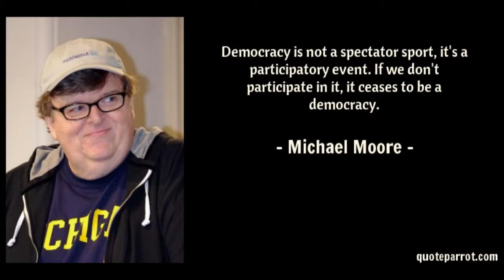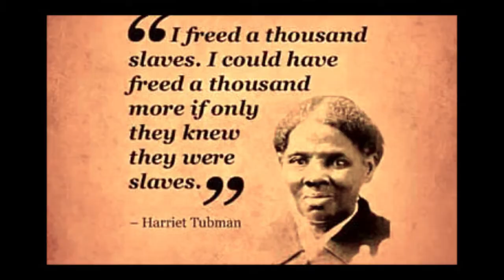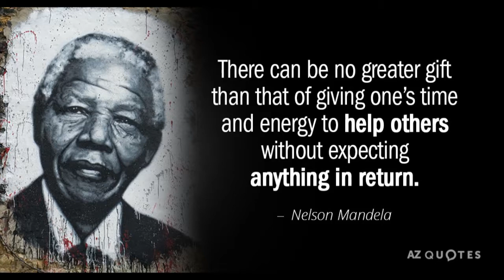Aretha Franklin Climbing higher mountains Gospel Soul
They took down the video so i'm hoping the song itself is fine.
Wonderful record from the beautiful and talented Aretha